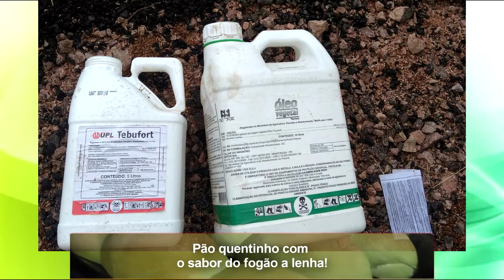SECRETARIA DE MEIO AMBIENTE DE TAPES RECOLHE GALÕES DE AGROTÓXICOS DESCARTADOS NA ERS - 717